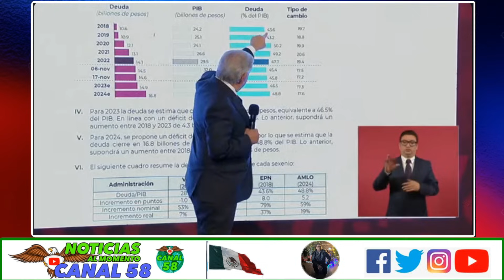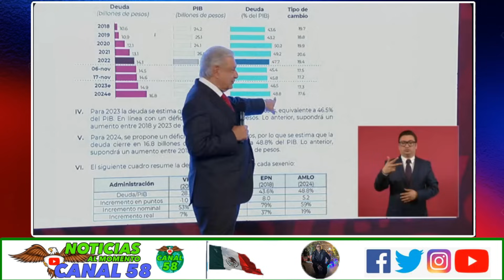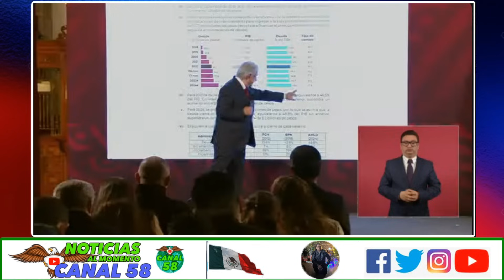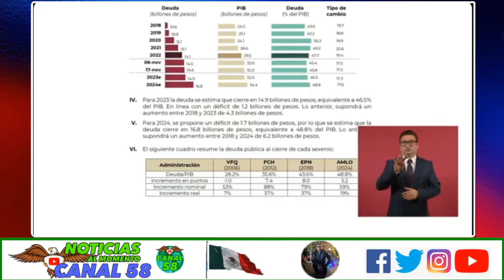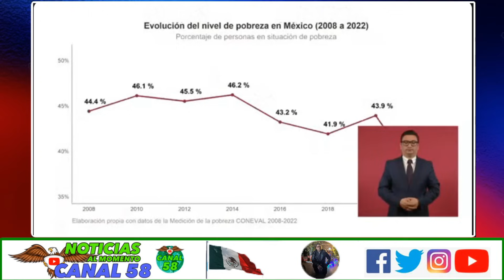ESTO no SALE en TV.!! AMLO Muestra gráfica sobre la evolución del nivel de la pobreza en México